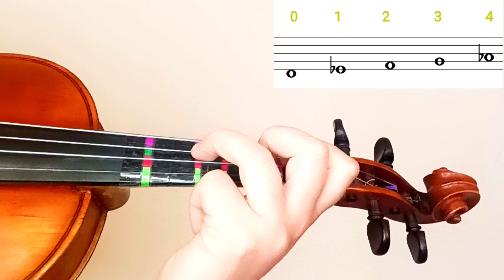TRAITOR, OLIVIA RODRIGO (PARTITURA VIOLÍN + AUDIO)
PARTITURAS

AUDIO